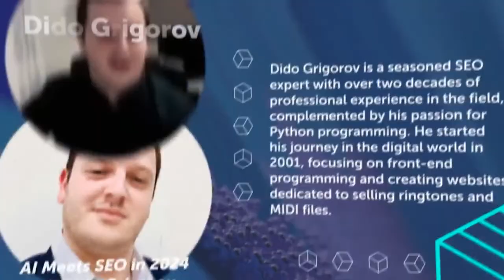AI Meets SEO in 2024 with Dido Grigorov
The SEO landscape is transforming.

And AI is the catalyst.

Take this real story.

A company integrates AI into its SEO.

Their organic traffic doubles in a year.

This is a clear testament to AI's growing impact on SEO.

But let's look at the data.

A recent study indicates that AI-driven content optimization can boost search rankings by up to 45%.

Enter Dido Grigorov.

An SEO strategist at the forefront of AI.

His focus?

The intersection of AI and SEO in 2024.

Why AI in SEO?

It's about more innovative algorithms.

Predictive analysis.

Automated content optimization.

According to Gartner, by 2024, AI will revolutionize 30% of all digital content creation.

Dido breaks down the intricacies.

From algorithmic changes.

To AI-powered content strategies.

But it’s more than just technology.

It's about understanding the user.

Creating personalized experiences.

Dido explains how AI is enabling this.

Transforming SEO from a keyword game to a user-centric approach.

It’s a synergy.

Between machine intelligence and human creativity.

This episode of UNmiss is more than just a discussion.

It’s a glimpse into the future of SEO.

With host Anatolii Ulitovskyi and AI SEO expert Dido Grigorov.

Explore how AI is redefining SEO strategies.

Learn the emerging trends and tools.

Discover how to adapt to the evolving SEO landscape.

Tune in and stay ahead in the SEO game.

Your journey to understanding AI’s role in SEO 2024 starts here.

See you in the episode!